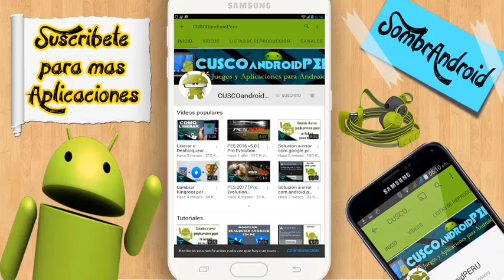Plants vs. Zombies 2 │Ultima informacion sobre la proxima version │2017.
▌▬▬▬▬▬▬▬▬▬▬▬ஜ۩۞۩ஜ▬▬▬▬▬▬▬▬▬▬▬▬ ▌
▌▓▓▓▒▒▒★⚠ 🎥 Video con fines informativos 🎬 ⚠★▒▒▒▓▓▓▌
▌▬▬▬▬▬▬▬▬▬▬▬ஜ۩۞۩ஜ▬▬▬▬▬▬▬▬▬▬▬▬ ▌

👉🎵 Sin copyright ➜   ✔

▀▄▀▄▀▄▀▄▀▄▀▄ ツ Mis redes socialesツ ▀▄▀▄▀▄▀▄▀▄▀▄

▀▄▀▄▀▄▀▄▀▄  📥 DESCARGA - DOWN 📲  ▀▄▀▄▀▄▀▄▀▄

╟ Nombre - Name ➡
╟ Tamaño - Size    ➡  MB
╟ Internet -
╠╟ 📥 LINK DEL JUEGO  ⏩ 👀  👀
║● CLICK EN EL LINK PARA DESCARGAR

▀▄▀▄▀▄▀▄▀▄ 📡 ENTRA A MI BLOG 📡 ▀▄▀▄▀▄▀▄▀▄

Lα cσpiα dε εstε vidεσ,
sεяα dεnunciαdα.
Tσdσs lσs Dεяεcнσs Rεsεяvαdσs.
Exención de responsabilidad : Copyright Responsabilidad Bajo la Sección 107 de la Ley de Propiedad Intelectual de 1976 , se tiene en cuenta para el " uso justo " para los propósitos tales como crítica , comentario , información periodística, la enseñanza, el estudio y la investigación. El uso justo es un uso permitido por la ley de derechos de autor que de otra manera se está infringiendo . Sin fines de lucro , educativas o de uso personal inclina la balanza a favor del uso justo.
Todos los contenidos proporcionados por Este Canal están destinados a FINALIDAD EDUCATIVA solamente